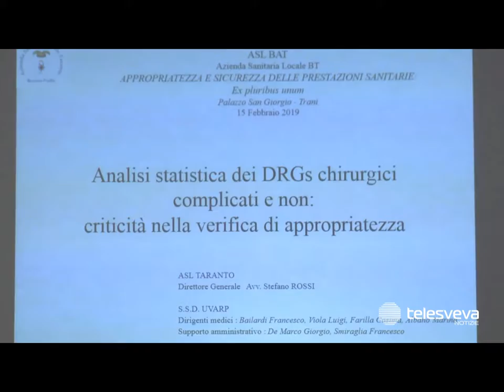TRANI | Appropriatezza e sicurezza delle prestazioni sanitarie: convegno organizzato dalla Asl Bt